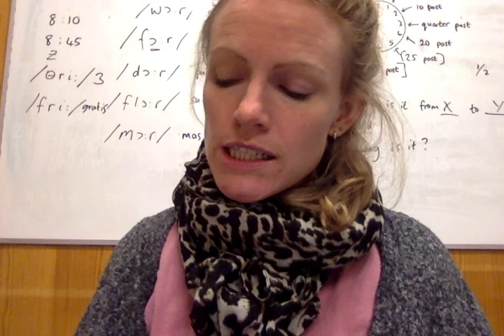Feb 5 2021 Alaitz